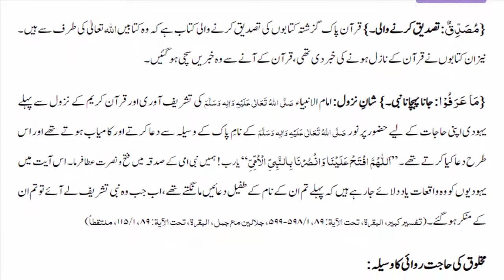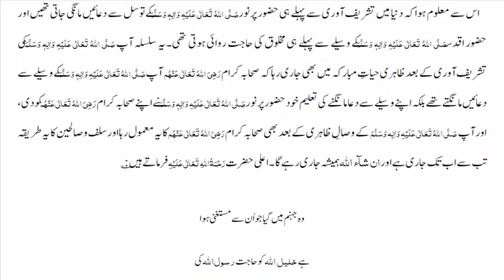Al Quran Surah Al Baqarah Ayat 89 Urdu Translation Tafseer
{ وَلَمَّا جَآءَهُمْ كِتَابٌ مِّنْ عِندِ ٱللَّهِ مُصَدِّقٌ لِّمَا مَعَهُمْ وَكَانُواْ مِن قَبْلُ يَسْتَفْتِحُونَ عَلَى ٱلَّذِينَ كَفَرُواْ فَلَمَّا جَآءَهُمْ مَّا عَرَفُواْ كَفَرُواْ بِهِ فَلَعْنَةُ ٱللَّهِ عَلَى ٱلْكَافِرِينَ }
When there came to them a Book from God confirming what was with them in the Torah that is the Qur’ān — and they formerly before it came prayed for victory for assistance over the disbelievers saying ‘God give us assistance against them through the Prophet that shall be sent at the end of time’; but when there came to them what they recognised as the truth that is the mission of the Prophet they disbelieved in it out of envy and for fear of losing leadership the response to the first lammā particle is indicated by the response to the second one; and the curse of God is on the disbelievers.